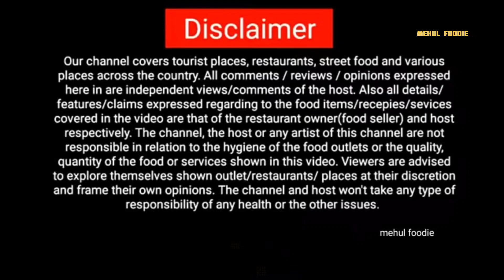રોજ ની 110 લીટર દૂધ ની ચા ☕| મુન્નાભાઈ ધોલેરા વાળા ની ચા 👍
subscrib =:  My channel.. @mehul foodie
ADD :-:  Shree Khodiyar Krupa Hotel.
               Munnabhai Dholerawala Ni Cha..
               Rajhans Complex..
               Nr. RTO Circle, Gadhechi Vadla..
Bhavnagar.
Gujarat.

☑️Munnabhai Dholerawala.
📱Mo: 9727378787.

🕔: 5:00 am to 7:00 pm

chai recipe
chai kaise banate hain
chai sutta bar
chai ka masala
chai masala recipe
chai tea latte recipe
chai bread recipe
chai kaise banaye in hindi
chai ki diwani priyanka
tea recipe
tea shop
tea machine
tea post
tea time recipe
tea preparation
tea bharatzkitchen
tea song
tea grades
tea glass washing machine
tea kese banate he
tea kaise banaye
tea kese bnate h
tea kaise banate hain
tea kaise banaye in hindi
tea kaise banti hai
tea kaise banta hai
tea kaise banaya jata hai
tea kaise banaye ghar par
gujarati tea recipe
gujarati tea masala recipe
gujarati tea time snacks
gujarati tea masala powder recipe
gujarati tea snacks
gujarati tea masala
gujarati tea status
gujarati tea
tea lover gujarati status
tea song gujarati